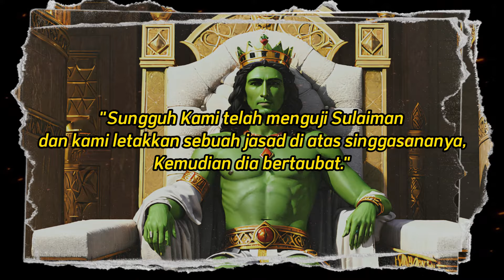Ketika Kerajaan Nabi Sulaiman Dikuasai Oleh Jin, Sampai Nekat Gauli Istri Nabi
"Dalam video ini, kita akan menjelajahi kisah menarik Nabi Sulaiman Alaihissalam, yang dianugerahi oleh Allah dengan mukjizat luar biasa, termasuk penguasaan atas bangsa jin. Namun, di tengah kehebatannya, Nabi Sulaiman menghadapi ujian yang membuatnya kehilangan kekuasaan. Temukan bagaimana kisah ini memberikan pengajaran tentang kesabaran dalam menghadapi cobaan dan ujian yang diberikan oleh Allah. Tonton video ini hingga akhir untuk mendapatkan wawasan yang mendalam tentang kisah Nabi Sulaiman dan hikmah di baliknya."